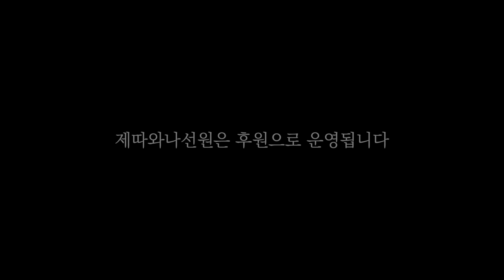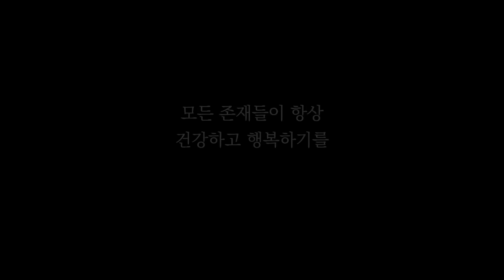선에도 악에도 머물지 말라ㅣ일묵스님ㅣ제따와나선원 2024.02.07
불교 수행에서 선 불선을 분별하는 것은 매우 중요합니다. 선불선을 아는 것 자체가 불교 수행의 핵심인 바른 견해이기도 하니까요.

그런데 불가에는 또한 선에도 악(불선)에도 머물지 말라는 경구도 있습니다. 선 불선을 분별하면서도 머물지 말라니, 이게 무슨 의미일까요?

이 법문에서는 이에 대해 알아봅니다.

◇ 선과 불선

불교 수행의 목적은 괴로움에서 완전히 벗어나기 위함입니다. 그리고 부처님께서는 괴로움은 대상 때문이 아니라, 이 마음에서 일어난다 하셨습니다. 괴로움을 가져오는 마음이 불선이고, 괴로움을 소멸하게 하는, 행복을 가져오는 마음이 선입니다. 그래서 선 불선을 구분하는 지혜는 불교 수행의 핵심입니다.

◇ 불선법

불선은 탐진치를 조건으로 일어납니다. 불선은 괴로움을 가져오는 해로운 마음입니다. 하지만 이런 불선법도 지금 조건에서 일어난 형성된 법이고, 그렇기에 변하고 사라지기 마련이고, 내 본성이나 나 자체는 아닙니다.

그러니 불선법을 알게 되었을 때 보기 싫어하거나 괴로워하거나 자신과 동일시하여 '나는 형편없다'고 자학하지 말고, 해로움을 가져다주는 법이지만, 또한  조건 따라 일어난 무상하고 내 것도, 나도 아닌 형성된 법일 뿐이라고, 볼 수 있어야 합니다.

◇ 선법

이렇게 불선법을 알고, 원인을 찾아 버려 나가다 보면 선법을 경험하게 됩니다. 선법은 탐욕 없음 성냄 없음 어리석음 없음을 조건으로 일어납니다. 이런 선법은 괴로움에서 벗어나게 하고 행복을 가져다주는 유익한 법들입니다. 이 선법은 벗어남의 행복과 함께합니다. 그래서 매우 기쁘고 행복하고 안정적이고 평온하지요.

불선법을 버리고, 열심히 수행 정진을 하다 보면 생기는 이런 선법을 많이 경험하는 것은 매우 중요합니다. 이 선법의 행복은 수행의 강력한 동력이 되지요.

하지만 매우 행복하고 사랑스럽고 좋은 대상들이기에, 이 선법에는 쉽사리 갈애와 집착과 자만이 들러붙기 쉽습니다. 그리고 이런 선법에 붙는 집착과 자만은 세속의 다른 대상들에 붙을 때 보다 더 보기도 어렵고 떼기도 어렵습니다.

이런 갈애와 집착, 자만을 통제할 수 있는 마음의 힘이 없으면, 수행의 도가 높아질수록 장애도 커지고 문제도 커질 위험이 커집니다. 갑자기 벼락부자가 된 졸부가 패가망신하거나, 짧은 시간에 큰 권력을 쥐게 된 사람이 망가지는 것과 비슷한 이치지요. 그래서 예로부터 도고마성이다, 위빳사나의 경계다 하여 강하게 주의를 하였습니다.

◇ 선법에도 매이지 않는다

선법에 대한 집착과 자만 등을 떼기 위해서는 어떻게 해야 할까요.

우선 선법에 대한 집착도 집착임을, 불선법임을 명확히 해야 합니다. 그리고 지금 이 마음이 집착이라고, 해로운 법이라고, 버려야 한다고 알아야 합니다. 이러려면 자신의 마음을 끊임없이 점검하며 마음을 보는 힘을 키워나가야 합니다.

또한 내가 집착하고 내 것이라고 내 자아라고 움켜쥔 이 선법 또한 형성된 법이고, 그렇기에 변하고 사라질 수 있는 무상한 법임을 명확히 알아야 합니다. 조건 따라 일어난 법은 조건이 변하면 사라지기 마련입니다. 이 선법들도 변하고 사라지는, 무상한 법입니다. 그렇기에 형성된 법은 그 어떤 것도 의지할 만하지 않습니다. 그렇게 변하고 사라지기 마련인, 불안전하고 의지할만하지 못한 그것들은 내 것도, 나도 아니지요.

그러니 선법은 행복을 가져다주는 유익한 법임을 알지만, 동시에 형성된 법이기에 무상하고 괴로움이며 내 것도 나도 아님을 알면서, 선법을 계발하면 됩니다.

◇ 선에도 불선에도 매이지 않는다

이렇게 불선법을 해롭다고 알지만 싫어하지도 않고 나와 동일시하지 않으면서, 그저 불선법임을 알고 내려놓고 버리고

선법을 유익하다고 알지만, 즐기지도 집착하지도 나와 동일시하지 않으면서, 그저 선법임을 알고 계발하다 보면

먼 훗날 모든 불선법을 버리게 되는 날이 올 수 있습니다. 그리고 모든 불선법이 사라지면 선법도 의미가 없어집니다. 이런 아라한에게는 선법도 불선법도 의미가 없습니다. 이 경지야말로 진정한, 선에도 불선에도 머물지 않는 경지이지요.

하지만 이것은 해야 할 바를 다 마친 아라한의 이야기이고, 우리에게는 선과 불선을 분별하고 아는 지혜가 매우 중요합니다. 단지 선을 좋아하고 나와 동일시하거나, 불선을 싫어하고 나와 동일시 하는 등 선이나 불선에 매이지는 말고, 단지 선법은 계발하고 불선법은 열심히 버려 나가면 되는 것이지요.

◇ 마무리

부처님께서는 '이 세상에 보고 듣고 감지하고 알게 된 것들 (견문각지) 그것이 비록 사랑스러운 대상이라 할지라도, 그것들에 대한 욕망과 탐욕을 제거한 것이 흔들림없는 열반의 경지다'라고 하셨습니다.

이 말씀을 잘 새기면서, 불선법을 싫어하고 나와 동일시하며 자학하지 않는 것이 중요한 것만큼이나,  선법에 대한 갈애와 집착과 자만도 철저히 알고 내려놓기 위해 정진해야 할 것입니다.

◆ Timeline
0:00 intro
2:04 선과 악(불선)을 아는 바른 견해
12:09 불선을 해롭다고 알지만 매이지 않고, 버린다
22:46 선법의 유익함을 알고, 선법을 자주 경험한다
31:53 선법에 매이기 쉽다 : 도고마성
44:54 선법에도 매이지 않는 지혜
52:11 선에도 불선에도 머물지 않는다
57:38 Outro